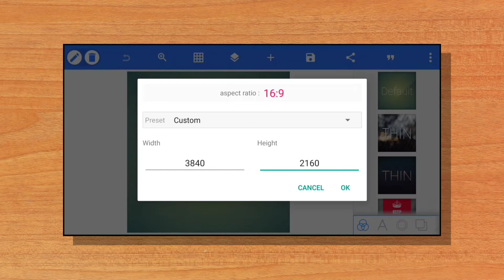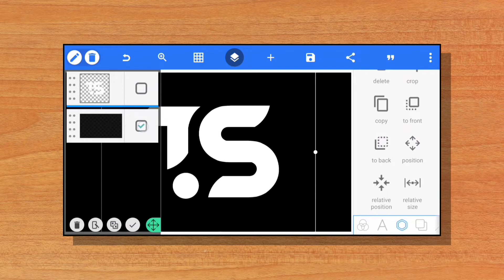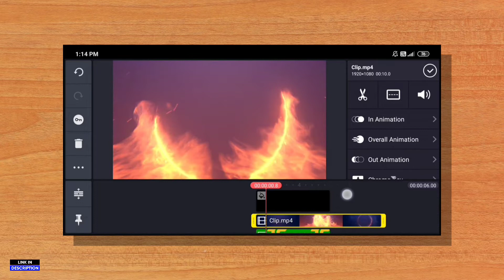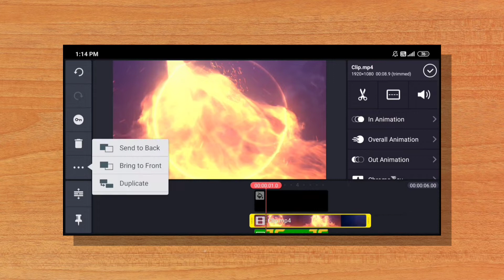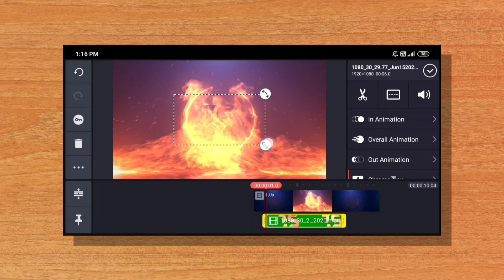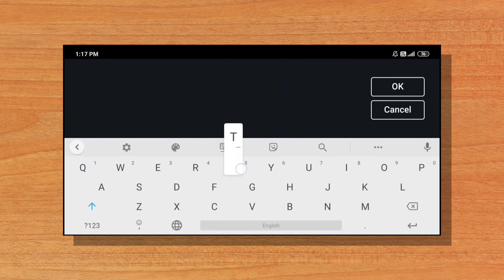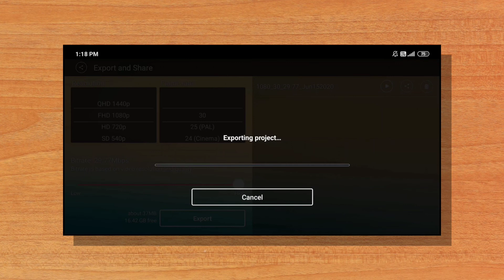How to make Fire Intro || kineMaster and PixelLab || kineMaster tutorial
Hi

Hello Friends,
I am Shuvo From "Technical Shuvo" YouTube Channel. In this video i will show you how to make fire intro for your YouTube channel in kineMaster and PixelLab.

Download File -

Used app -

Free D